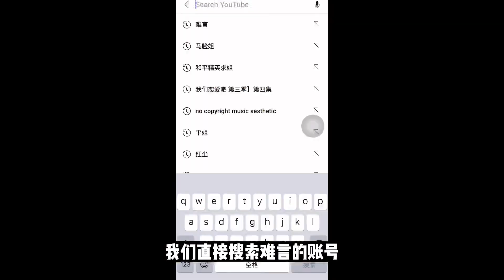揭秘和平精英：千万粉丝大主播难言，账号被盗了？！｜马来西亚求姐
欢迎各位小可爱🥰特别感谢你们每一个人，你们的点赞👍🏻将会是我的动力💓
揭秘视频仅代表个人观点，请理性观看视频😎